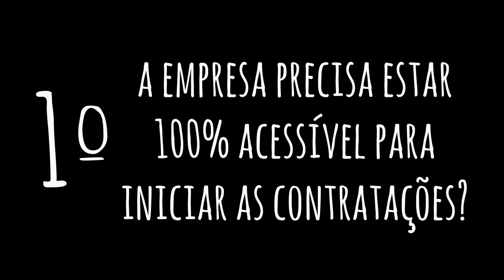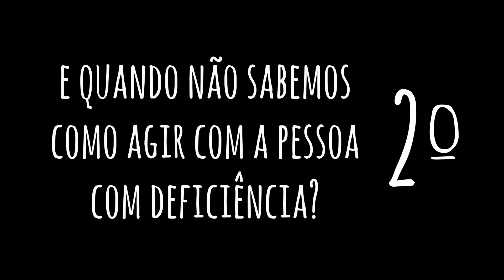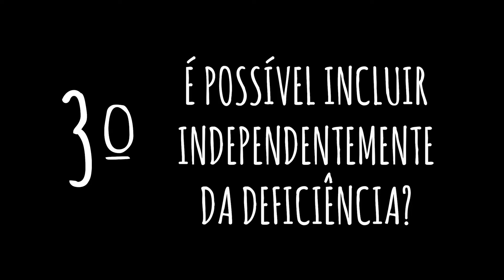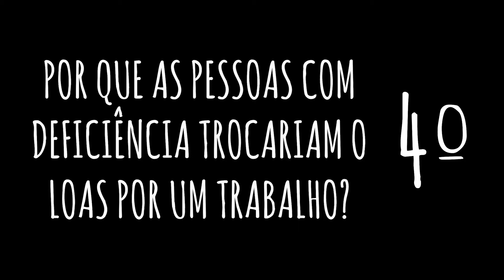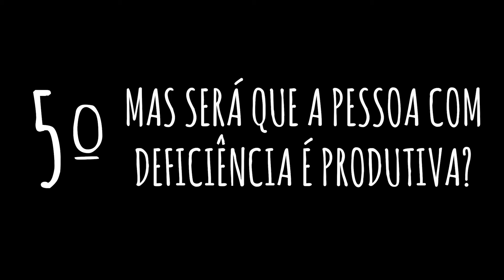Inclusão Além das Cotas | Elaine Comodaro | TEDxFranca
Uma abordagem para a inclusão de pessoas com necessidades especiais dentro das empresas.

Psicóloga que define como seu lema de vida “Seja o protagonista da sua história!” e busca vivê-lo diariamente!
Além da graduação em Psicologia, tem formação em Coach, Psicodrama e Multiplicadora de conteúdos da Franklin Covey. Ao longo de sua carreira, encontrou na psicologia organizacional uma oportunidade ímpar de impactar um maior número de pessoas colocando seu propósito de vida em prática. Atualmente, é coordenadora de gestão de pessoas em uma grande empresa francana, que está no ranking de melhores empresas para se trabalhar do Brasil, onde implementou um desafiador e bem sucedido programa para inclusão de pessoas com deficiência.